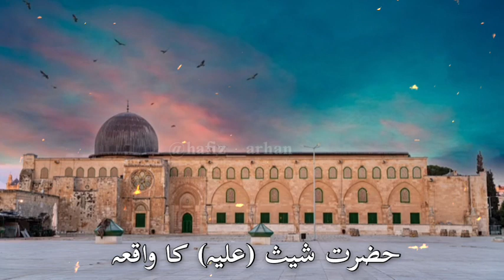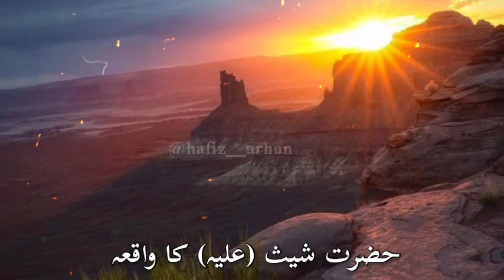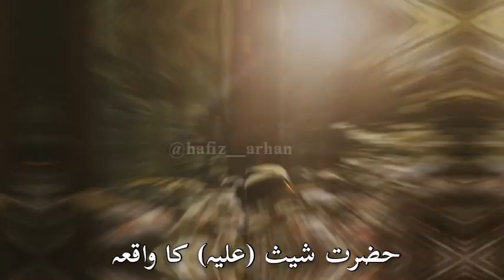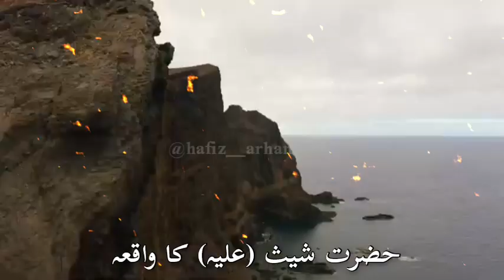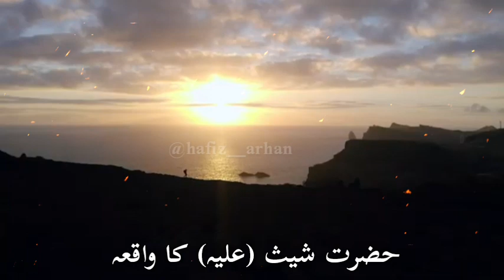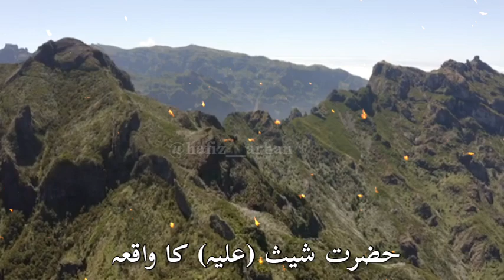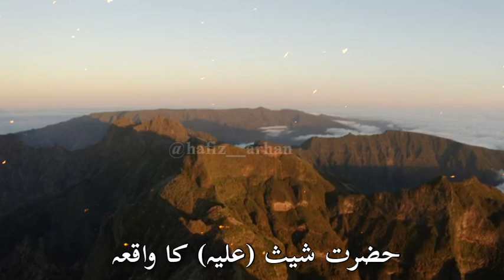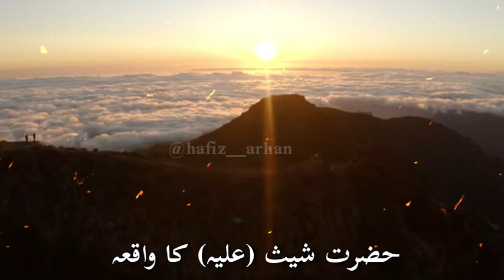Hazrat sheesh (a.s) ka waqiya | the Story of prophet sheesh (a.s) हज़रत शीश का किस्सा | Hafiz Arshan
About this video -: aaj ki is video me bataya gaya hai ki kabil habil ka katal kar deta hai or fir wo bhag jata hai or gumrah ho jata hai or aag ki pooja karne lag jata hai bas fir hazrat adam a.s or bibi hawwa gamgeen or dukhi rehte hai or Allah se khub dua karte hai kafi dua k baad Allah unko ek beta inaam k taur par deta hai jiska naam sheesh a.s rakha jata hai or ye waqiya unhi ki zindagi or halat k bare me hai or is video me kabil se paida hone wali aulado k bare me bhi bataya gaya hai lihaza video ko pura dekh kar mazeed jankari hasil kare or video ko apne dosto k sath share kar.

Voice | Research | Edit
By Hafiz Arshan.

Our all Social Media Pages

Your Queries -:
hazrat sheesh ka waqia
hazrat sheesh
hazrat nooh as ka waqia
hazrat nooh as ka waqiya
hazrat shees
hazrat shees as ka waqia
hazrat shees ka waqia
hazrat sheesh as